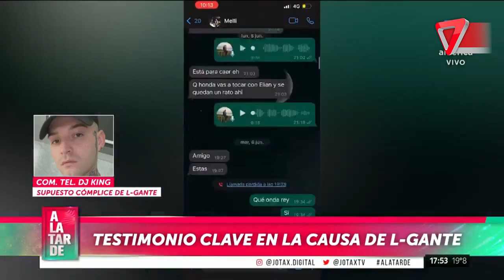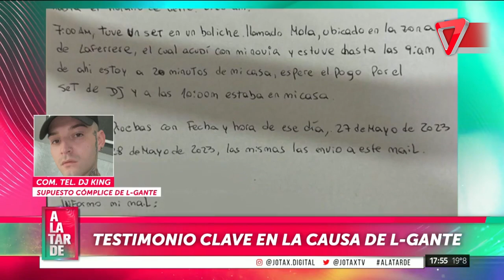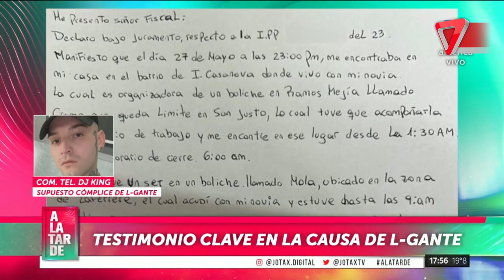🔥 Testimonio clave en la causa L-Gante: "No tengo nada que ver"